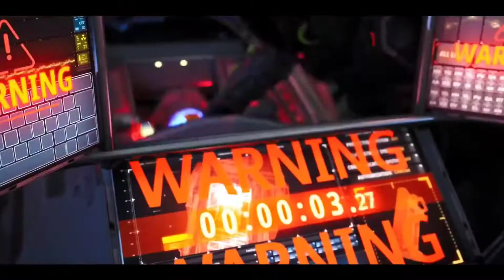All Elite Pass in 10 Minutes S1 To S24 || Garena Free Fire | Cyber Gaming | Free Fire Gamer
😊🥺😉😍😘😚😜😂😝😳😁😣😢😭😰🥰💵 💵 💵 💵 💵 💵 💵 💵 Google Play Store Reedem Code Giveway💵 💵 💵 💵 💵 💵 💵 💵 💵 💵 💵 😊🥺😉😍😘😚😜😂😝😳😁😣😢😭😰🥰

💵 💵 💵 💵 💵 💵 💵 💵Hey Friend  Giveway Play  Store Reedem Code Giveway Come Fast💵 💵 💵 💵 💵 💵 💵 💵

Free Fire Gamer Is all about Garena freefire Tips and tricks , Freefire Overpower Gameplay , freefire Esports events , freefire latest Update info and freefire News. you can find various tips and tricks to improve your freefire Gameplay as well as you can learn how to play freefire using these tricks and tips shown in videos!

Free Fire CONFIGURACIÓN PERFECTA para SAMSUNG A3,A5,A6,A7,J2,J5,J7,S5,S6,S7,S9,A10,A20,A30,A50,A70

Free Fire Top Country:
1.Garena Free Fire Indonesia
2.Garena Free Fire Brazil
3.Garena Free Fire Brasil
4.Garena Free Fire India
5.Garena Free Fire Singapore
6.Garena Free Fire Thailand.

Your Queries -:
1) Free Fire New Event
2) Free Fire Event
3) Free Fire New Event Today
4) New Event Free Fire
5) New Event In Free Fire
6) New Event Free Fire Today
7) New Event In Free Fire Today
8) FF New Event
9) New Event FF
1) New Event
2) FF Event